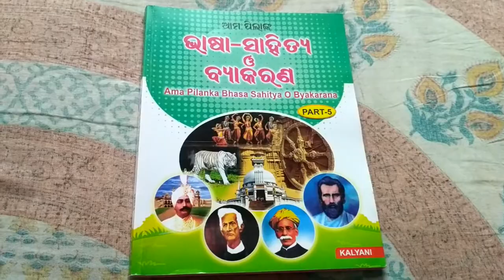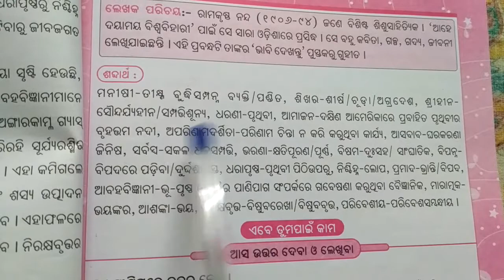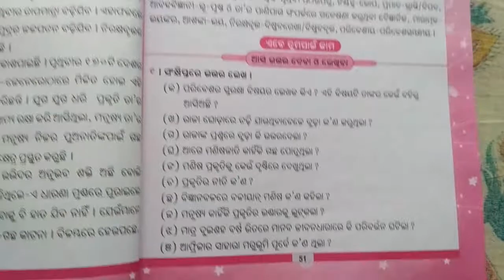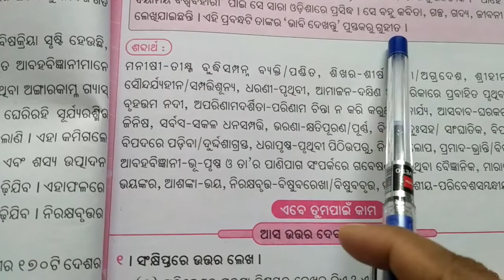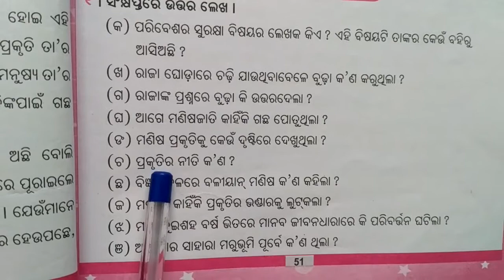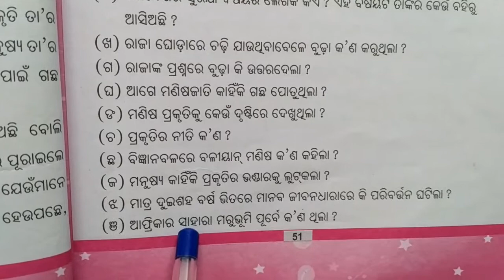omgv, class 5, ଓଡ଼ିଆ, ପରିବେଶର ସୁରକ୍ଷା(day-7)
Class-5
Sub-odia
Topic-ପରିବେଶର ସୁରକ୍ଷା
Publication-kalyani